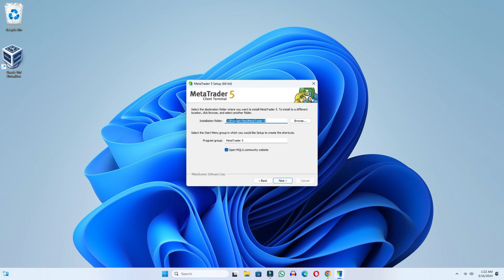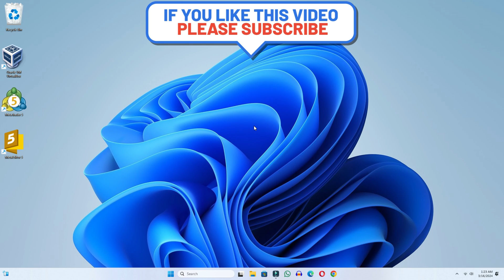How to Download and Install MetaTrader 5 on PC/Laptop 2024 | Install MetaTrader 5 Windows Computer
How to install MetaTrader 5 application in Windows computer, in today's video we have learned that how we can install MetaTrader 5 application in our computer. If you are using Windows 10 or Windows 11 on your PC or laptop and you want to install the MetaTrader 5 application on it, this video teaches you how to install it on your PC or laptop. You can install and use MetaTrader 5 on a PC or laptop running Windows 10 or Windows 11.

Cover Topic:
how to download and install metatrader 5 in windows computer